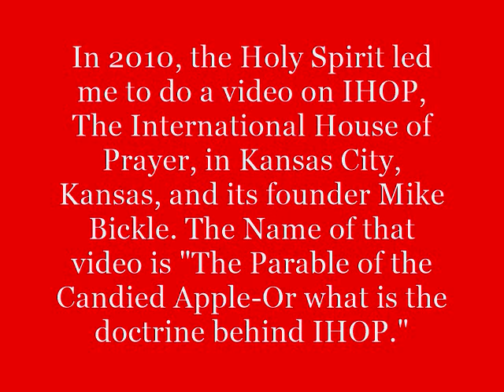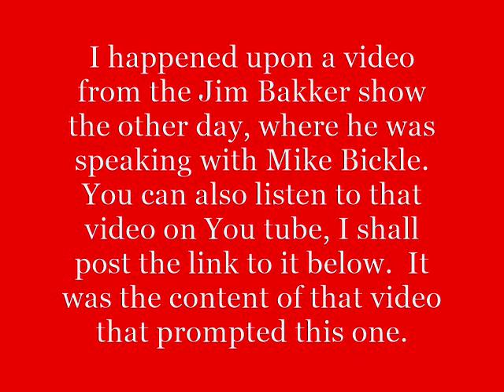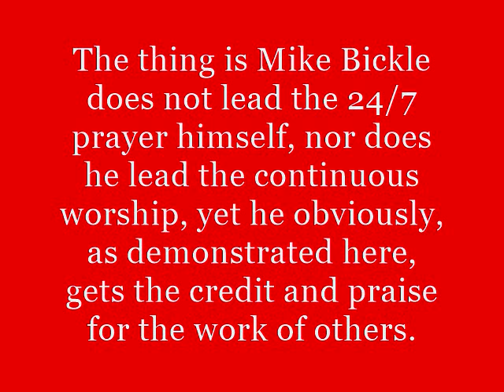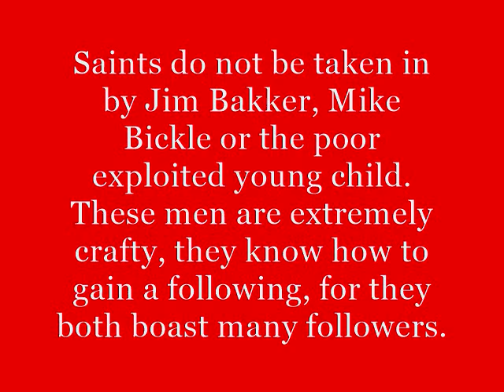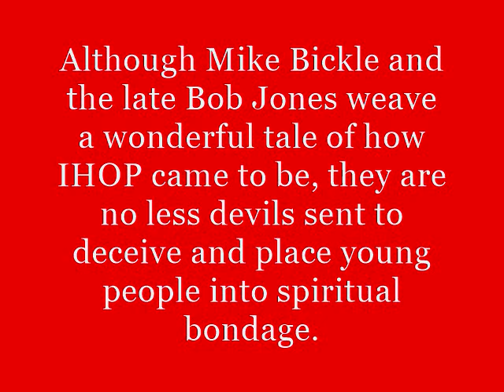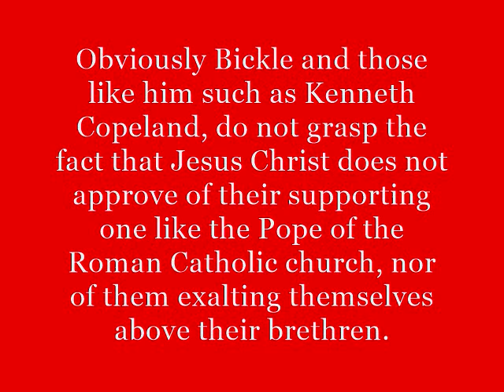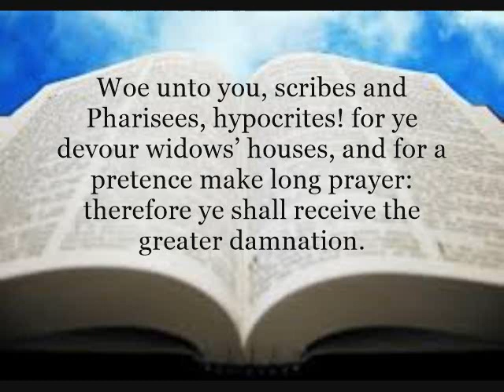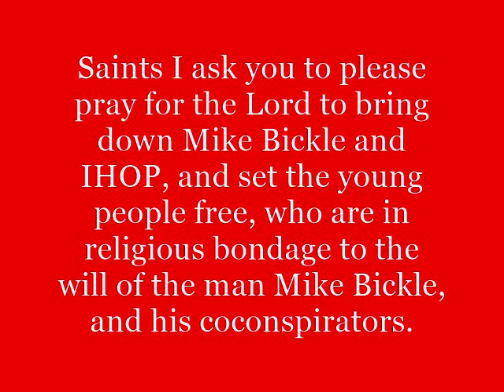The Parable of the Candy Apple - IHOP revisited 2017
Kairos conference (note this is by a 7th day Adventist man, but it does not change the truth of the information he shares)